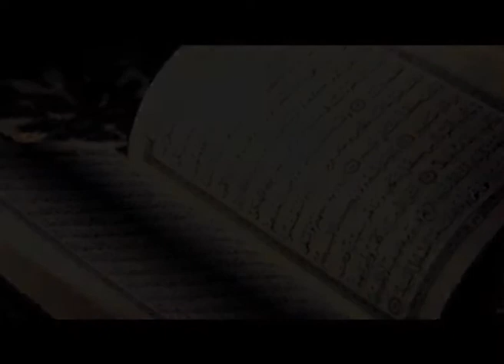الحلقة الأولى من برنامج أبيض أسود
برنامج أبيض أسود يتضمن فقرات ثقافية واجتماعية وقضايا تهم الإنسان في كل مكان
ويستضيف في معالجاته نخبة من أصحاب الإختصاص وذوي الشأن
تقديم : يعقوب علوية ، آمنة رحال ، بتول فحص
أبيض أسود على قناة الإيمان الفضائية
لكي تصبح الصورة أكثر وضوحاً